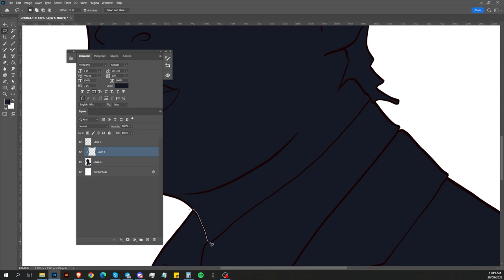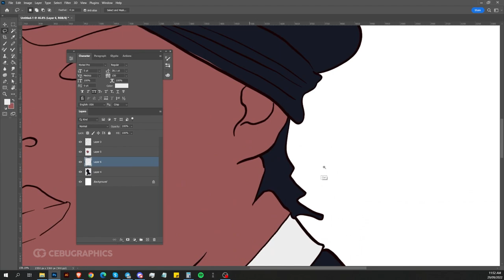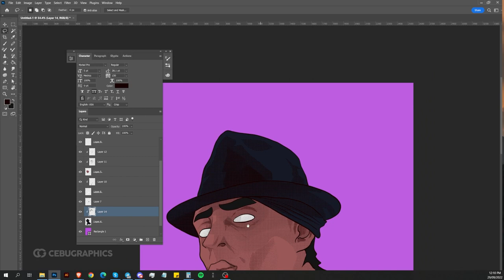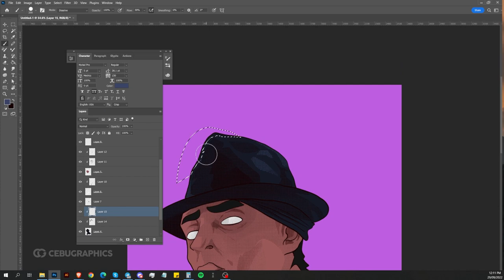Rest in peace Coolio (Art tribute)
"Been spendin' most their lives, livin' in the gangsta's paradise." 🙏🏽
Coolio, a rapper and record producer best known for hits like "Gangsta's Paradise" and "Fantastic Voyage," has died, according to reports. He was 59.
His longtime manager Jarez Posey confirmed the news to Rolling Stone, NBC News and Today Wednesday. He said he believes Coolio had a heart attack, but did not provide an official cause of death.
Born in Pennsylvania in 1963, Coolio, whose real name was Artis Leon Ivey Jr., later  moved to Compton, California, where he was raised. He recorded records in the 1980s, and his career blew up in 1995 with his song "Gangsta's Paradise," which was featured in the Michelle Pfeiffer-led film "Dangerous Minds."
Rest in Beats.